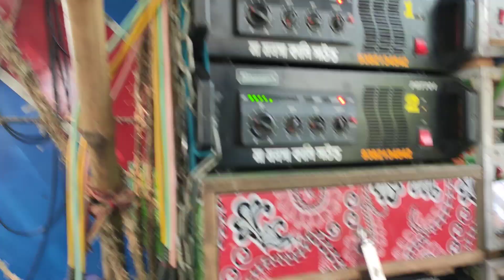মা মনসা কালী সাউন্ড পজিশন বেরোনোর আগে অপারেটর সাউন্ড চেক করছে🥰 আজকে নতুন ভিডিও আসছে😎মাদরা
1..মা মনসা কালী সাউন্ড//ma monosa kali  sound